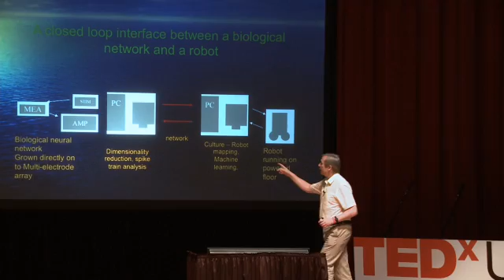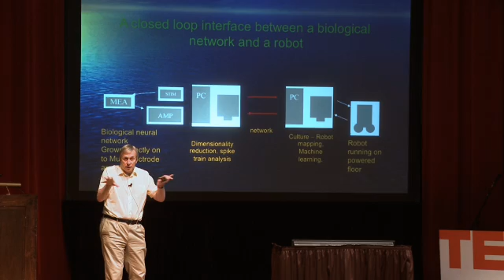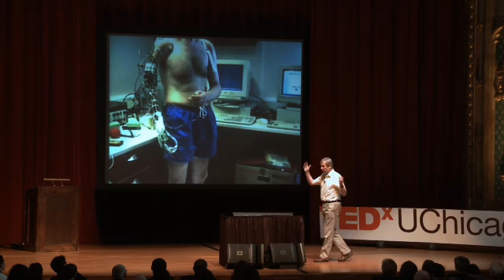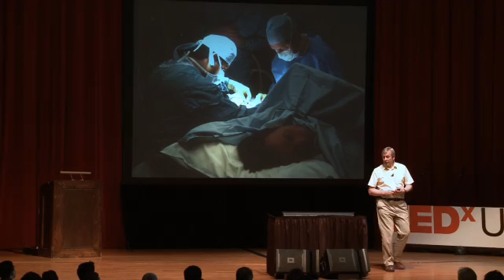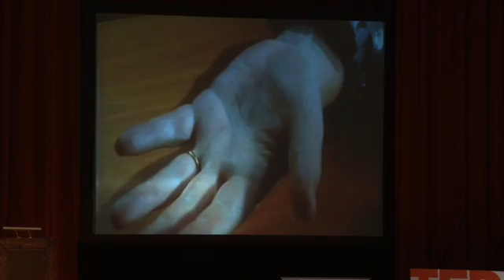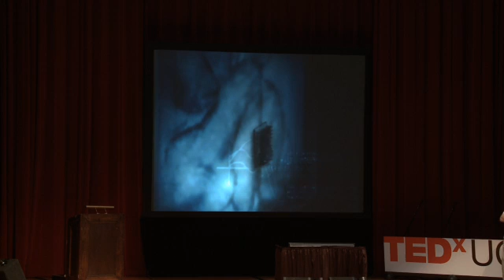The last remaining hurdles to cyborg technology | Kevin Warwick | TEDxUChicago 2011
Kevin Warwick is a Professor of Cybernetics at the University
of Reading in England. He has led groundbreaking experiments concerned with the linking of the human nervous
system to computer systems. He also demonstrated the first successful instance of electronic communication between the nervous systems of two individuals.